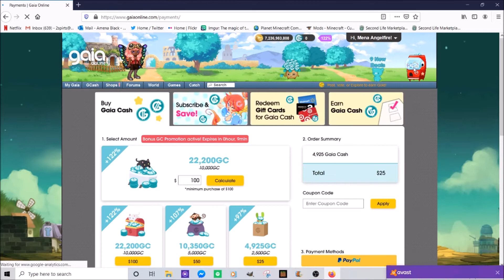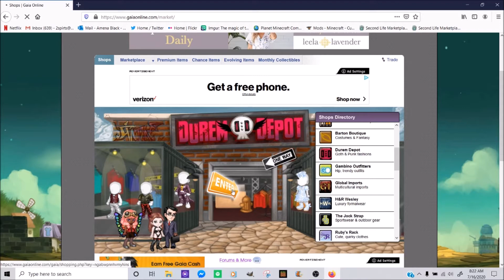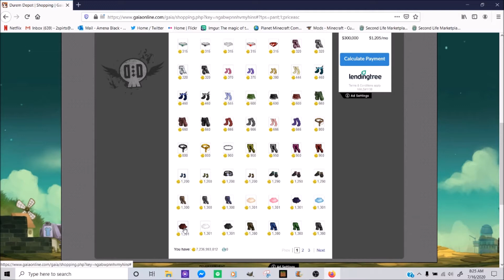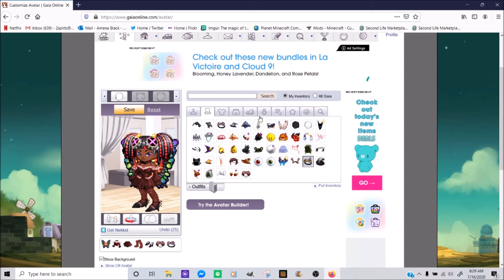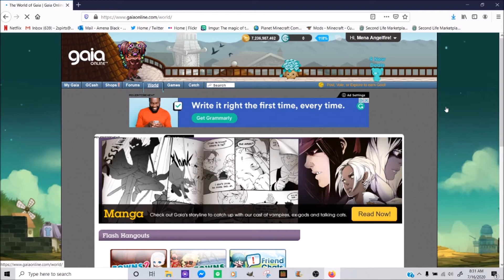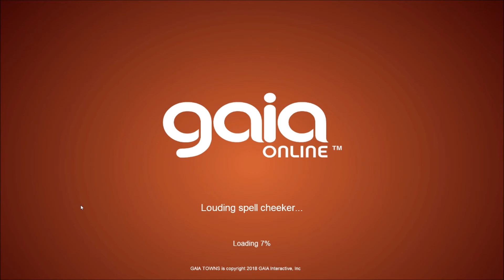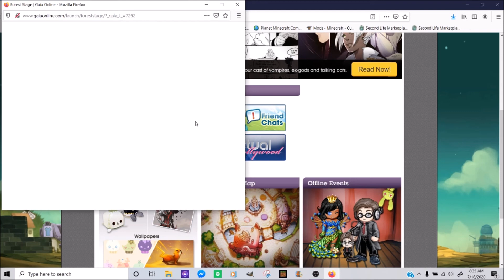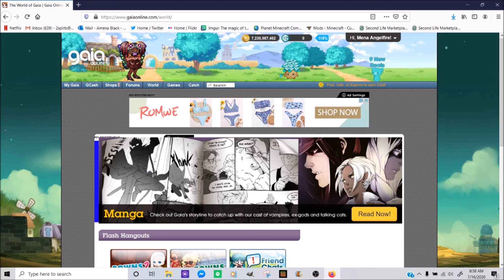Exploring Gaia Online ep 3 By Lady Amena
Welcome to the third episode of Exploring Gaia Online.
At the moment Im winging the first ten episodes.  Lets try and Explore Virtual Holywood.  And some other things.